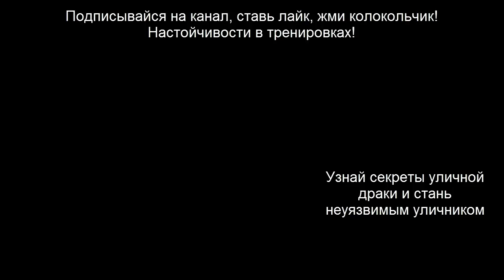Три серии ударов с уклона для тайского бокса и мма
В этом обучающем видео уроке с тренировки по тайскому боксу, я тебе покажу 3 серии ударов, которые отлично подойдут как для ринга, так и для самообороны на улице.